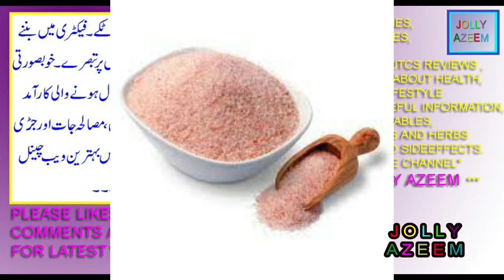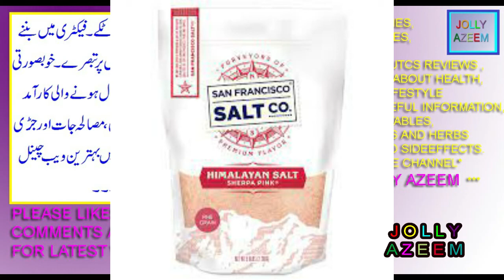ghulabi namak kay fayday aor nuqsanat in urdu/hindi| himalayan pink salt benefits and sideeffects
friends this video is contained on health benefits and sideeffects of himalayan pink salt .

dosto is video main main ne app logon ke liye himalayan pink salt kay fawaid aor nuksan bataye hain .

ghulabi namak in english,
what called ghulabi namak in english,
what called pink slat in urdu/hindi,
white salt vs pink white salt which is best ,
pink salt disadvantages,
black salt vs pink salt which is best,
kala namak vs pink salt vs white namak which is best,
himalayan pink salt /ghulabi namak kay fawaid aor nuksan urdu/hindi,
where to buy pink salt,
black salt vs pink salt,
pink salt disadvantages,
pink salt powder,
how to use pink salt,
pink salt price in india pakistan mumbai delhi calcutta lahore karachi ,
disadvantages of pink salt,
ghulabi namak benefits/fawaid,
how much can take safe pink salt in per day diet,